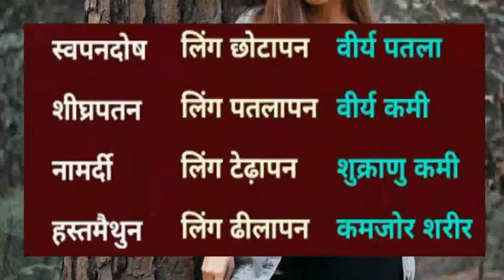Yunani Kama Gold Capsule & Oil | शीघ्रपतन की समस्या दूर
erectiledisfunction prematureejaculation manpower संभोग का मानव जीवन की खुशहाली में बहुत महत्वपूर्ण योगदान होता है। सेक्स या संभोग के कारण ही लोग एक-दूसरे के निकट आते हैं और जीवन को मनोरंजक तरीके से जी पाते हैं। कई बार सेक्स संबंधों के दौरान पुरुषों का शीघ्रपतन हो जाता है। सच यह है कि कई लोग शीघ्रपतन की समस्या की शिकायत करते हैं, और इससे पारिवारिक जिंदगी में उदासी छाने की बातें भी करते हैं। ऐसे रोगी शीघ्रपतन का इलाज कराने के लिए अनेक प्रयास करते हैं लेकिन शीघ्रपतन का सटीक इलाज नहीं मिल पाने के कारण रोग से निजात नहीं मिलता।

Yunani Kama Gold Capsule से वातादि दोष संतुलित होते हैं और शरीर में ताकत आती है। इससे यौन संबंधी समस्याओं में मदद मिलती है। इसका उपयोग शीघ्रपतन के अलावा नपुंसकता (Infertility) के इलाज में भी बहुत फायदेमंद साबित होता है।

Yunani kama oil  तेल से लिंग के ऊपर मालिश करने पर शीघ्रपतन की समस्या दूर होती है।